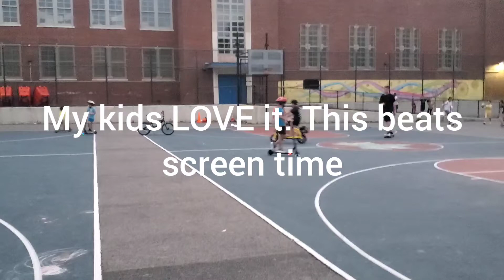My kids love the scooter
They had a blast taking it out to the park